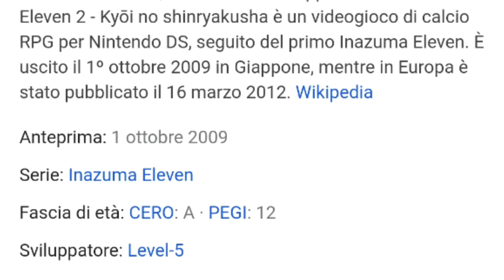INAZUMA ELEVEN È MORTO O NON È MORTO? VE LO SPIEGO IO!!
BELLA A TUTTI AMICI QUI È MIMI CHE VI PARLA ENOGGI VI PORTO UN VIDEO DIVERSO DAL SOLITO, UNA SORTA DI SFOGO.